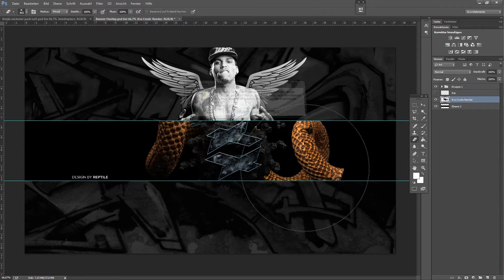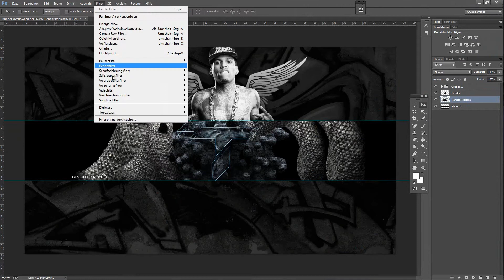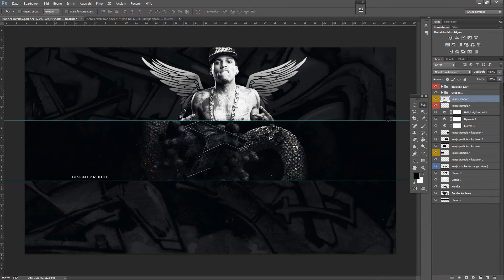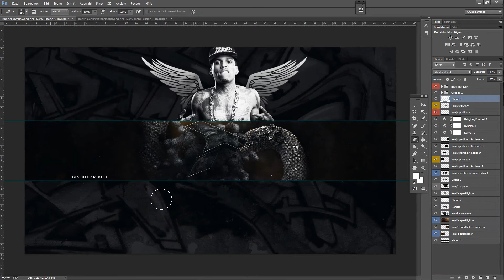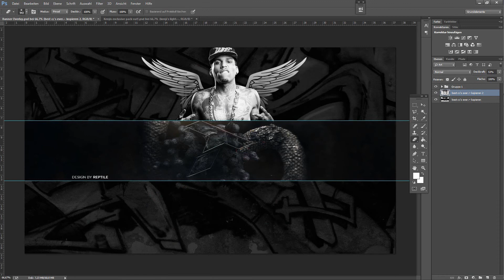Crude Contest Enty and Tempaah Banner by Reptile 2in1